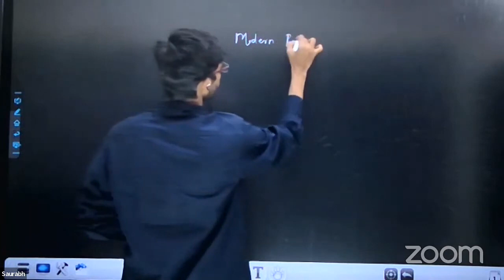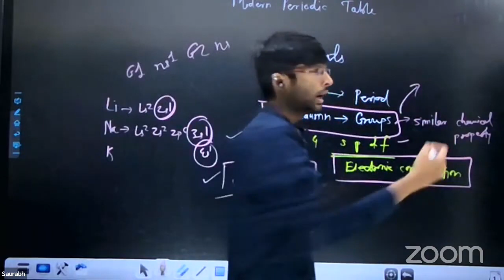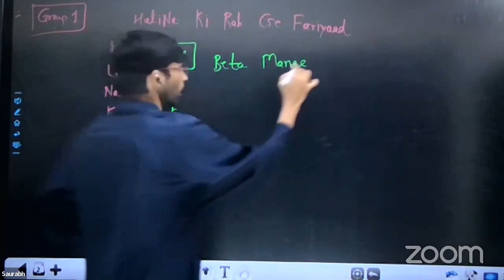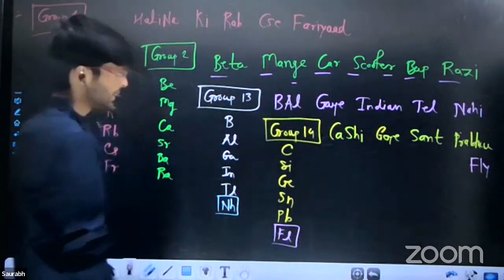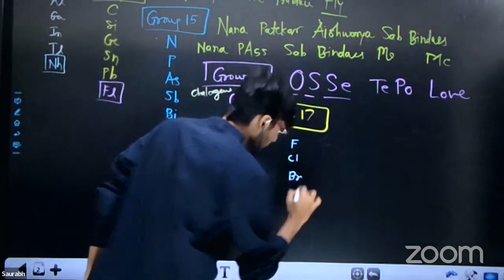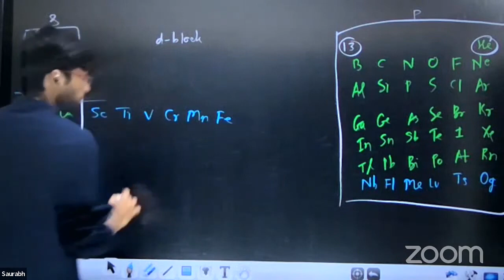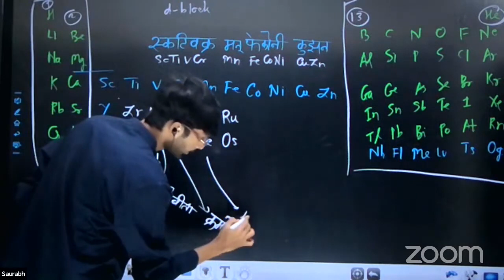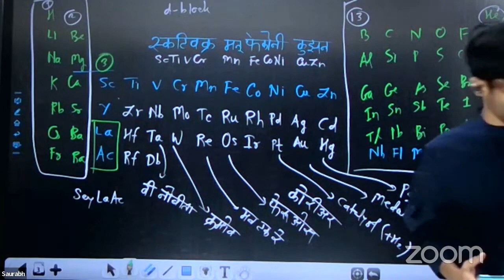Modern Periodic Table 1 | INTRODUCTION & MNEMONICS | CLASS 11 | MHT-CET | NEET | MAH STATE BOARD